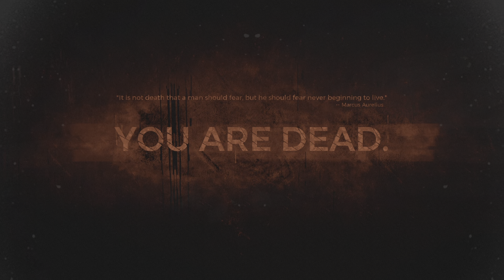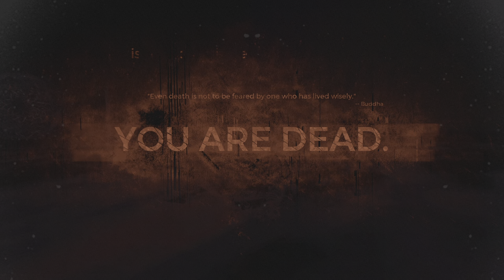Remnant: From the Ashes Final Boss